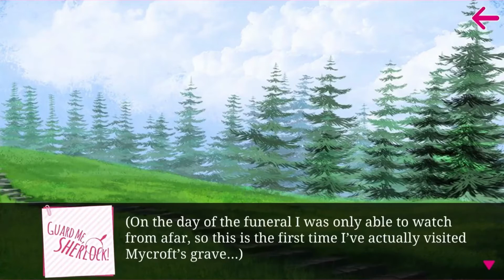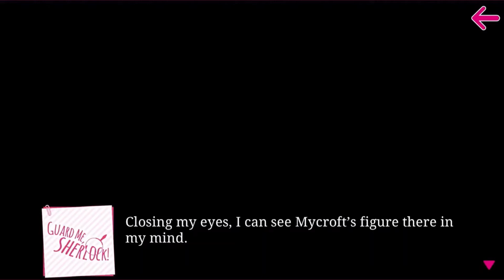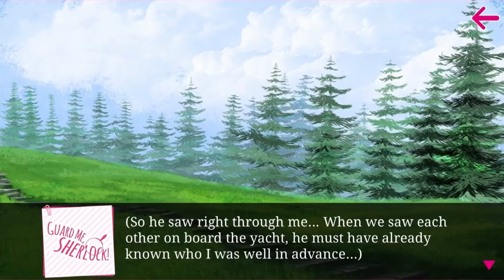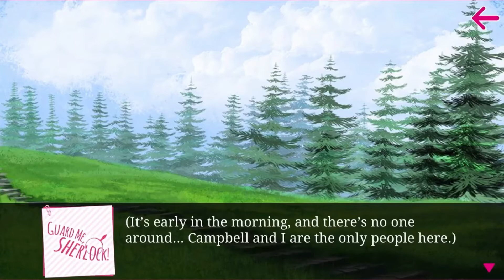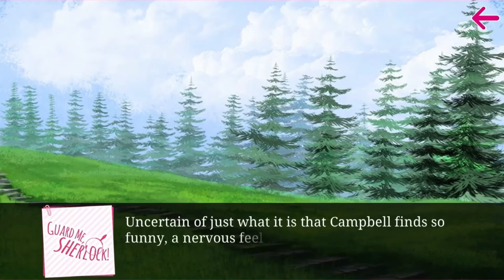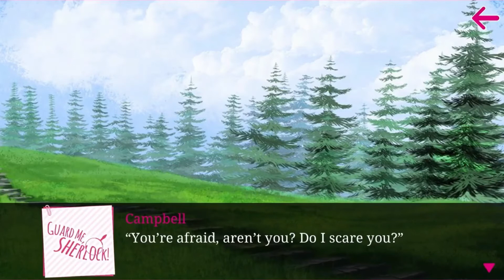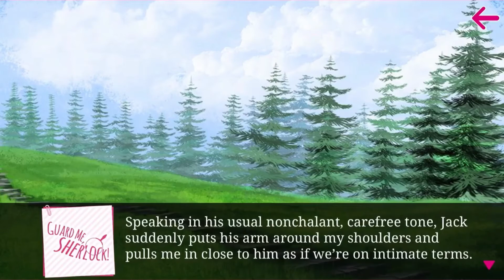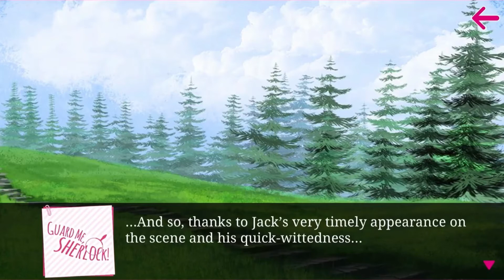Shall we date? Guard me, Sherlock! Season 2 Chapter 09 //James Moriarty (M)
Please download "Dear Otome Shall we date?" App for more stories like this